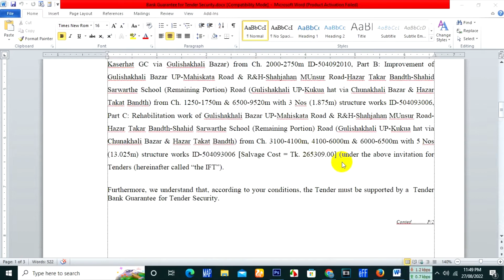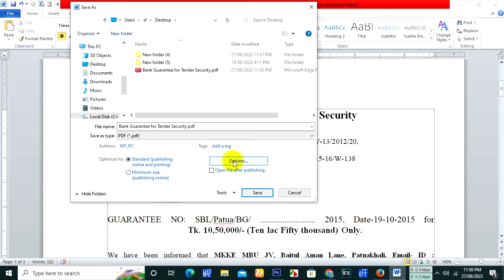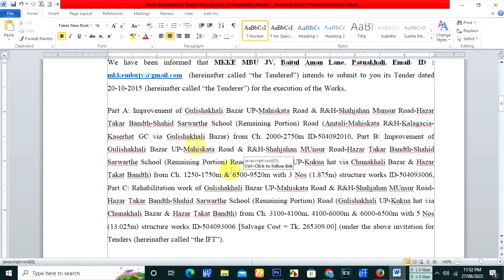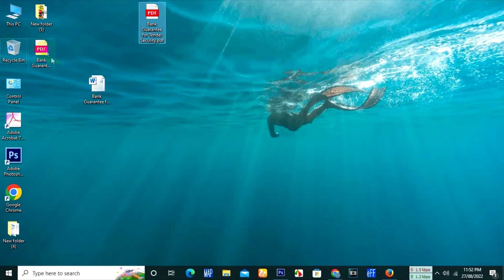How to Set Password in PDF File || how to password protect a pdf file document || Tips Store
Welcome to "Tips Store" channel. Here you can find a lot of tips and tricks about e-Gp, e-tendering, All Office Program, technology educational, computer, laptop and android mobile. We are offering you to learn something new about e-Gp, e-tendering, Online Vat, TIN, technology educational, computer, laptop and android.

Follows :
pdf password
pdf password protection
password protect pdf file
pdf password protect
How to password protect a PDF document
how to set password in pdf file
how to set pdf password
how do i password protect a pdf for free
how to password protect a pdf in adobe reader free
how to set password for pdf file in adobe reader
how to password protect a pdf file without acrobat
password protect pdf without acrobat
encrypt pdf free
password protect pdf windows 10
how to password protect a pdf file document
How to Create Password Protected PDF file in Bangla
PDF
pdf